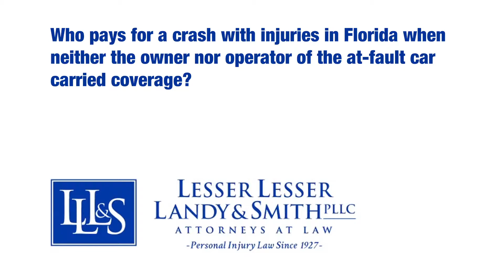Who pays for a crash with injuries in Florida when the at-fault parties do not carry coverage?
The party would first to their personal injury protection coverage in order to pay their basic medical bills but the question illustrates the importance of carrying uninsured motorist coverage. In Florida, uninsured motorist coverage is not required but it's a critical coverage to have because there's so many vehicles on the road that have no coverage or minimal coverage. Check your policy to make sure you have uninsured motorist coverage and if you do, you could make a claim under it.